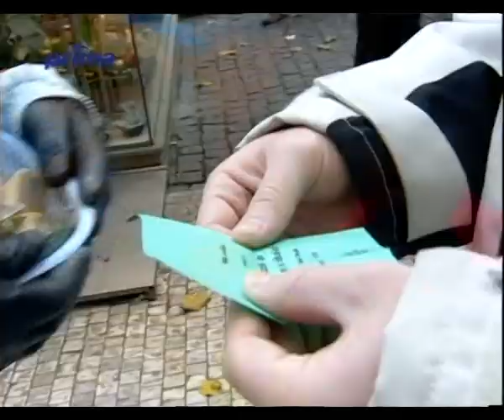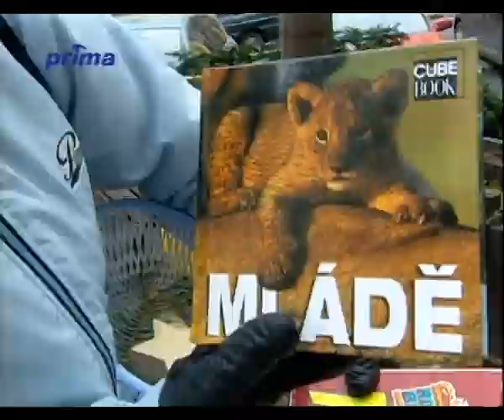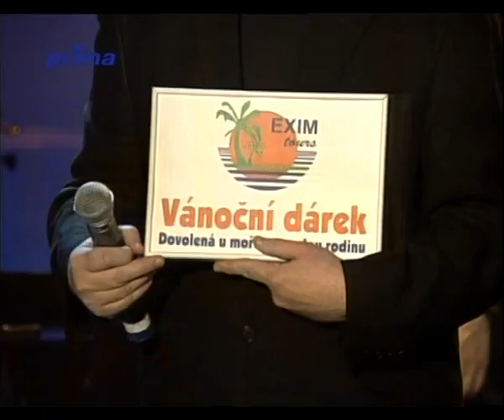Vánoční přání Hanky Zagorové - TV pořad (2004)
Účinkují: Hana Zagorová, Štefan Margita, Karel Gott, Zlata Adamovská, Kateřina Brožová, Tomáš Savka a další.

Vysíláno na TV Prima - 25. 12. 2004